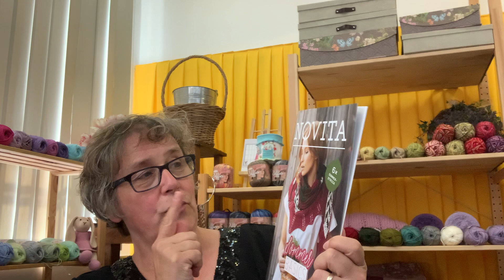Woolhouse Magazin Teil 1 mit Susanne. Oswald und lauter Wolle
Schön,  dass  Ihr dabei seid :)